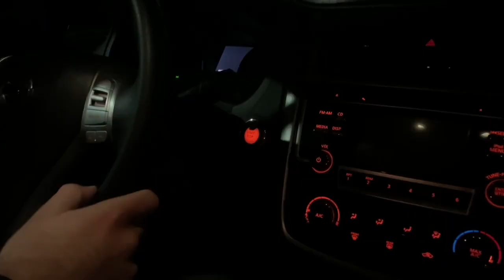Sonic Frontiers: A step in the right direction, with no direction - Ty the 1-up Guy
After barely acquiring Sonic Frontiers, Tyler decides to review it and see if its the hope Sonic fans are looking for.